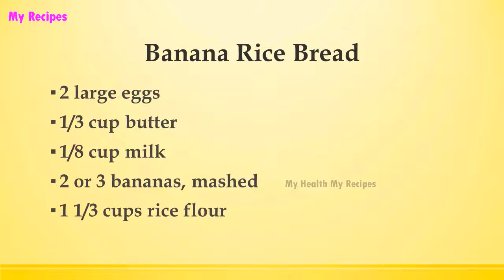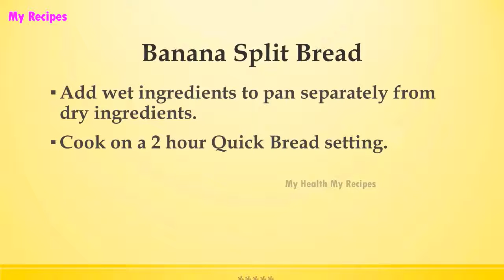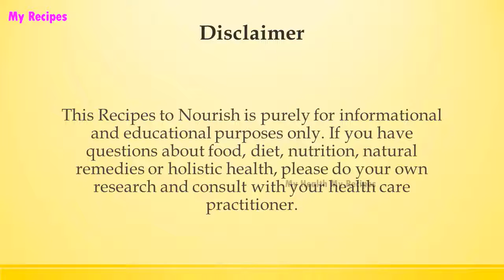Banana Rice Bread | MOST POPULAR BREAD RECIPES | RECIPES LIBRARY